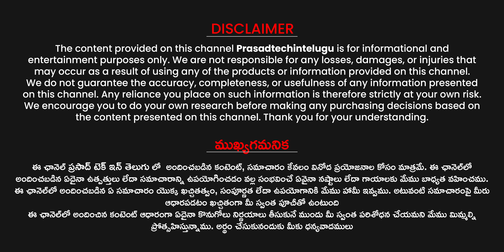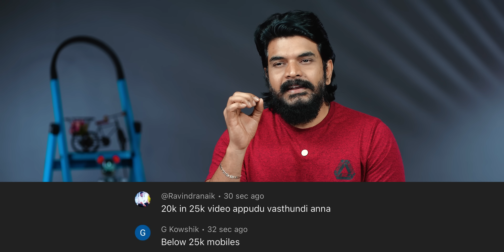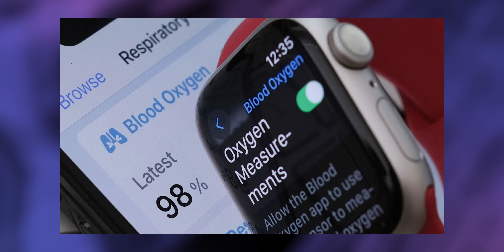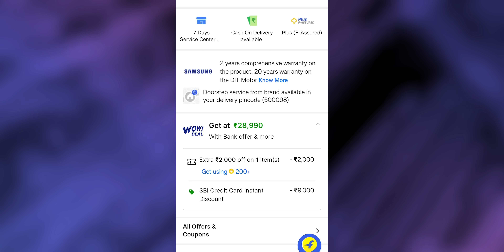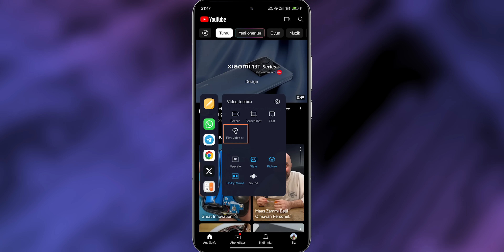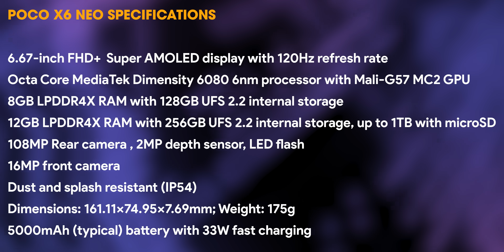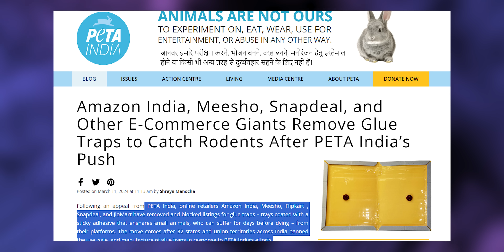Tech News 1725 || OnePlus Nord 4, Poco F6, Jio Payments bank, Poco X6 Neo , Whatsapp.etc..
Samsung 9Kg Front load Fully automatic Washing Machine

Apply ₹ 2000 Off on SuperCoins,₹ 9000 Off on SBI Credit Cards

Sandisk SD UHS 1Tb Card